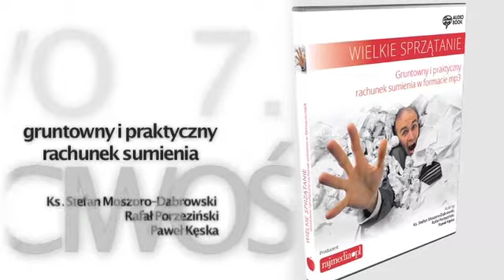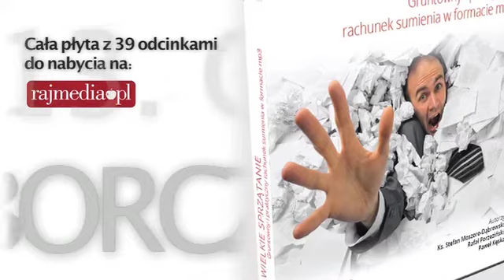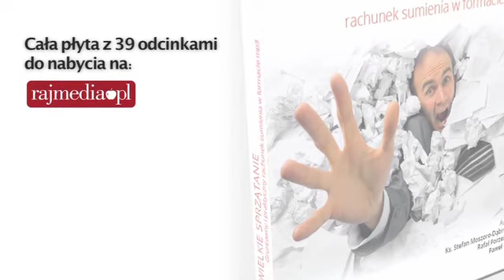Łakomstwo - wielkie sprzątanie odc 6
Wielkie Sprzątanie" to przewodnik po mafijnych klanach, jakie tworzą w nas złe, nawyki, przyzwyczajenia, grzechy.

7 klanów, które jak w Ojcu Chrzestnym walczą o nasze dusze to PYCHA, CHCIWOŚĆ, ZAZDROŚĆ, GNIEW, NIECZYSTOŚĆ, ŁAKOMSTWO, LENISTWO przyjżyjmy się im a także ich krewniakom, którzy także nie próżnują.

Głównym śledczym i tropicielem członków „mafii" jest Ks. Stefan Moszoro-Dabrowski z Prałatury Opus Dei w Polsce.
Komisarzem pomocniczym i redaktorem cyklu jest Rafał Porzeziński - dziennikarz, radiowiec, producent radiowo-telewizyjny .

A o niezbędny sprzęt i właściwą do śledztwa oprawę zadbał Paweł Kęska -- dziennikarz, radiowiec-artysta, autor licznych dźwiękowych dzieł sztuki.

rajmedia.pl - tu kupisz całą płytę z 39 odcinkami.